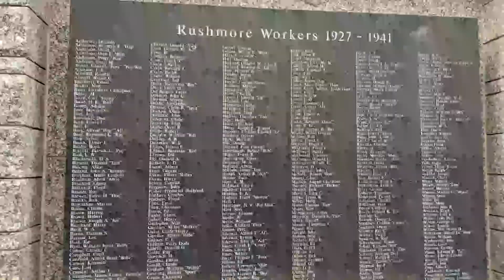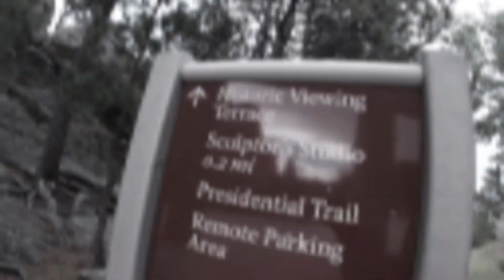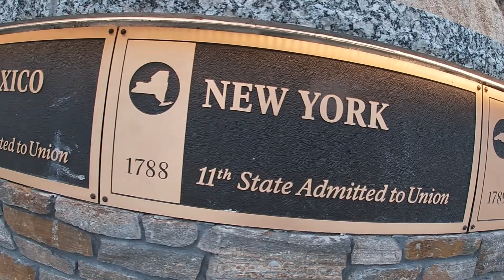Mount Rushmore 07/30/20